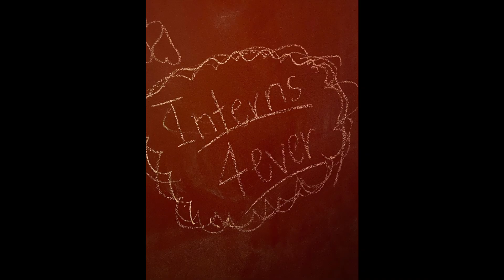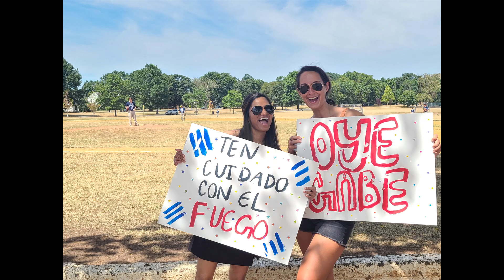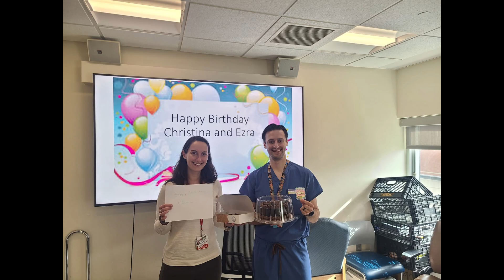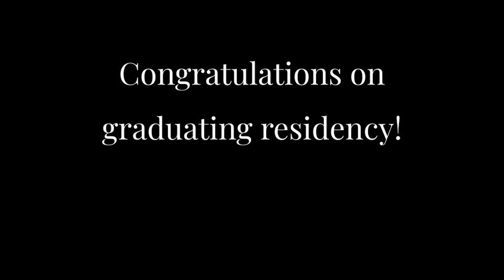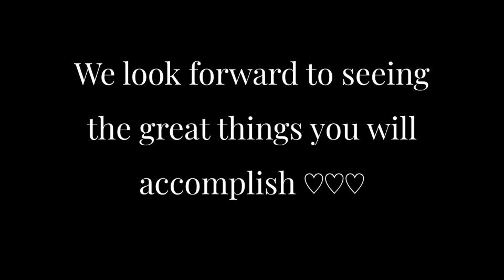RWJMS Pediatrics Graduation 2024